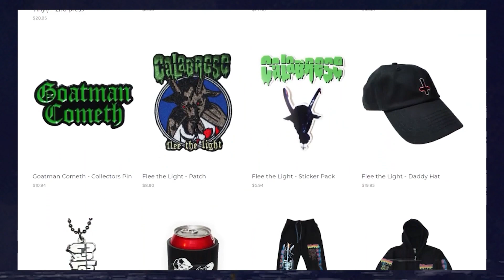New Years Day x Wrestlemania x Rhea Ripley